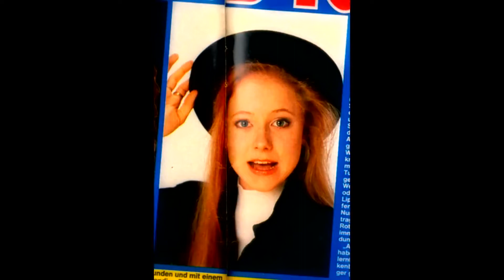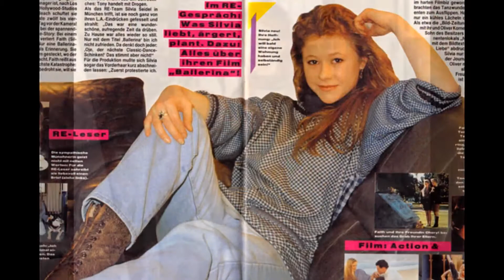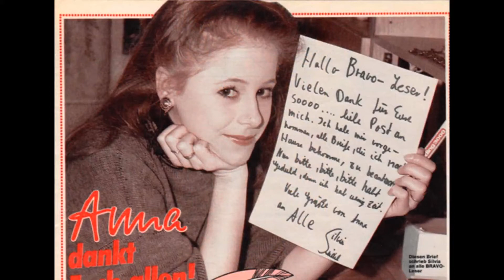Silvia Seidel - Unveröffentlichten Alte Tribute Videos Teil 4